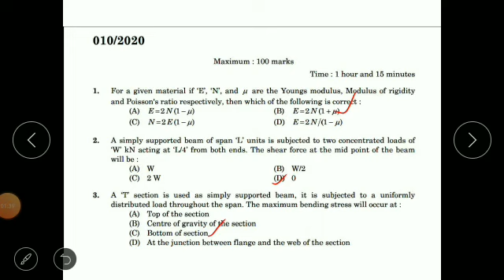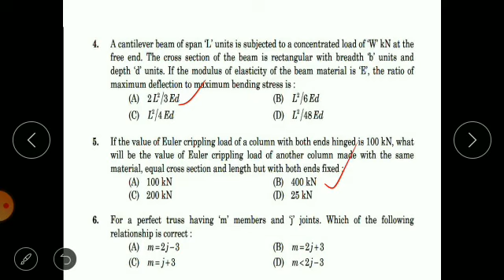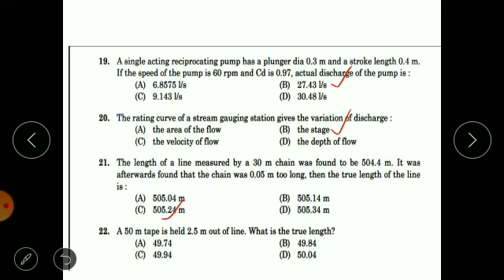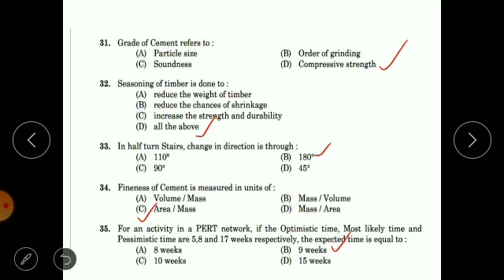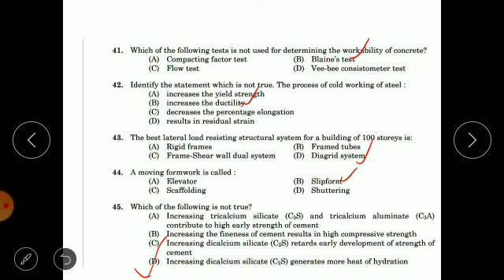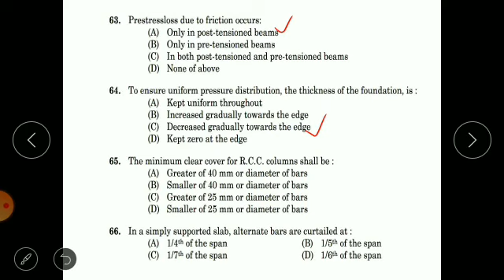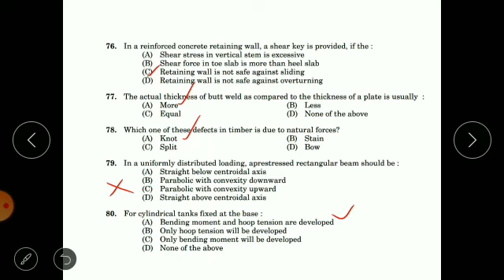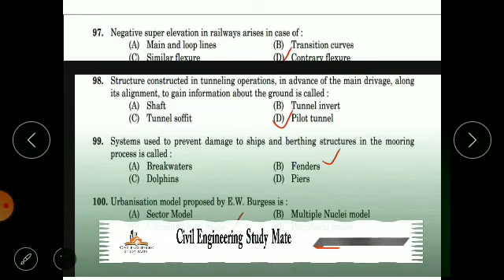AE CIVIL |PWD|100PVQS |KPSC CIVIL ENGINEERING|MOCK TEST|CE STUDYMATE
AE CIVIL |PWD|100PVQS |KPSC CIVIL ENGINEERING|CE STUDYMATE|MOCK TEST